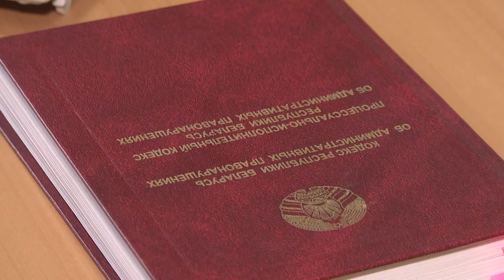2022-02-09 г. Брест. Правила регистрации животных в ЖРЭУ. Новости на Буг-ТВ.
И маленькие, и взрослые брестчане с большой любовью относятся к животным, а потому  в редкой квартире не  проживают домашние питомцы – мелкие грызуны, птицы,  и даже рептилии. Но самыми  популярными, по-прежнему,  остаются кошки и собаки. От четвероногих друзей хозяева получают все бонусы, связанные с   положительными эмоциями от ежедневного общения, но  с появлением  питомца появляются  дополнительные правила и обязанности по его содержанию. В ЖРЭУ города Бреста еще раз напоминают о необходимости их соблюдения.